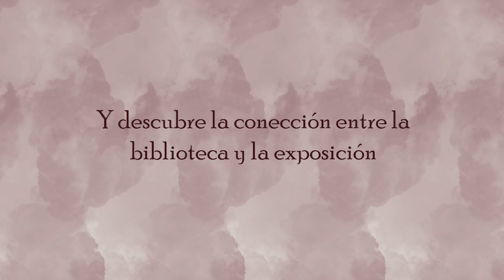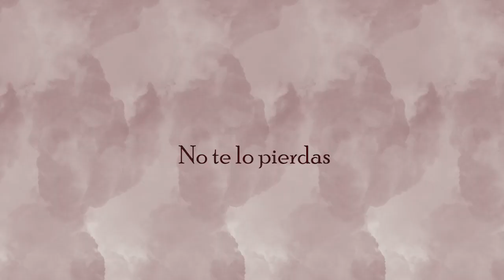«Objetualidades» Una exposición de Otto Apuy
Otto Apuy, en conjunto con la Biblioteca Nacional realizaron esta exposición de objetos y ensambles, además de la presentación del libro: Objetualidades.